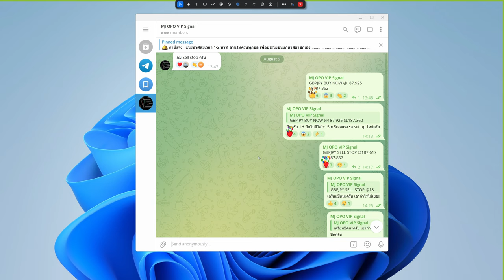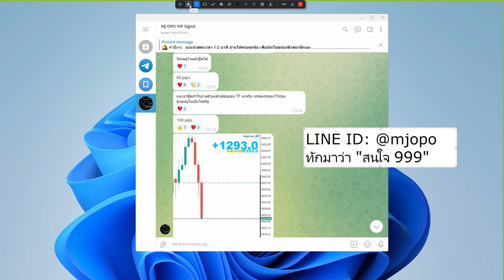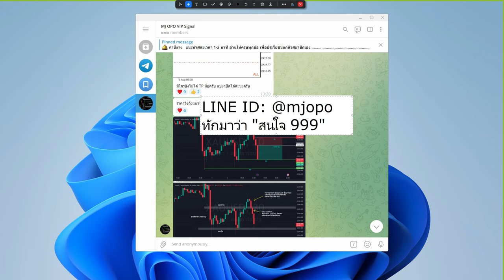กลุ่ม Signal แจกความรู้ทองคำ | ตกวันละ 30 บาท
▶️ สนใจเข้ากลุ่ม Signal | ทักมาว่า "สนใจ 999"